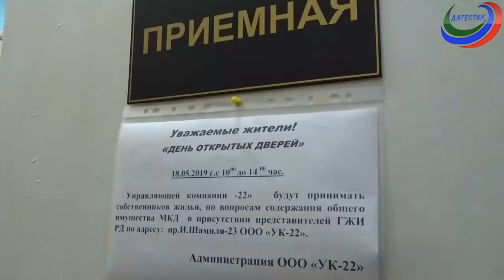Городская среда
На днях, жилищная инспекция РД организовала на территории Махачкалы акцию «День открытых дверей в УК». К участию в акции были приглашены жители многоквартирных домов дагестанской столицы. Более подробно о том, как прошло мероприятие, расскажет наш гость, главный государственный жилищный инспектор РД - Али Джабраилов.